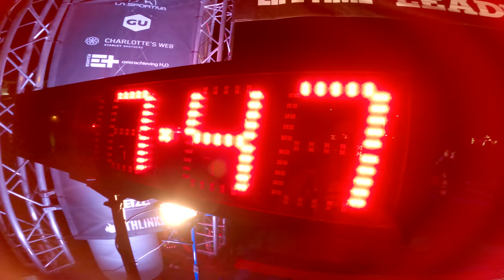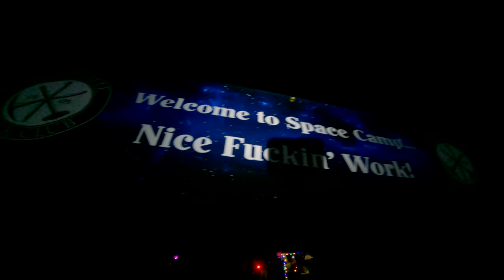The Leadville 100 Kicked My Butt and I LOVED IT! Full Race Recap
This was my first attempt at the Leadville 100 and it took EVERYTHING to get across the finish line. Even though it was extremely hard, I absolutely loved the experience. I'll never forget my fellow runners, the crowds, the nature, and the full moon! I owe a huge thanks to my crew--my mom, Dana, and Xanthe, and my all star pacers, Amelia Boone and Darcy Piceu. I can't wait to do it again ;) *My shoes are the Hoka Speedgoats 4.